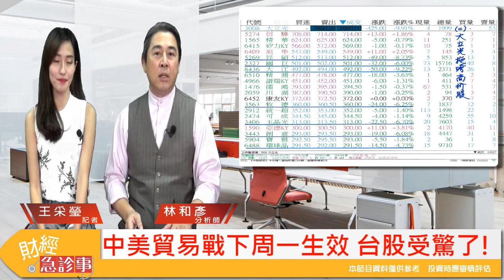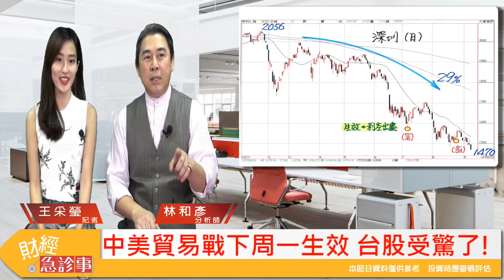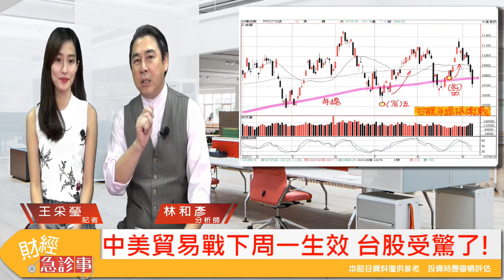財經急診事-20180918／川普對中加徵關稅24號生效，美股下跌，台股該注意哪些？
🇺🇸川普V.S.🇹🇼習大大
誰會🏆獲勝🥇呢？
小編也不知道～
是說我打快打炫風🌀都用最可愛的春麗❤️你們哩～～